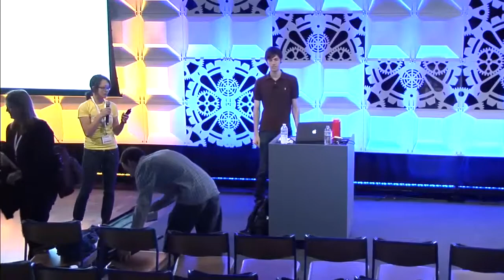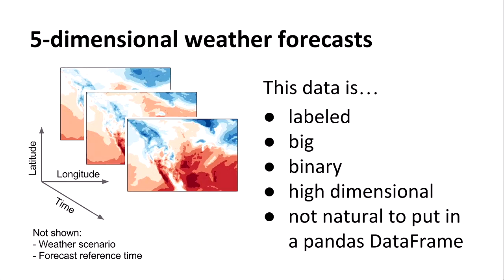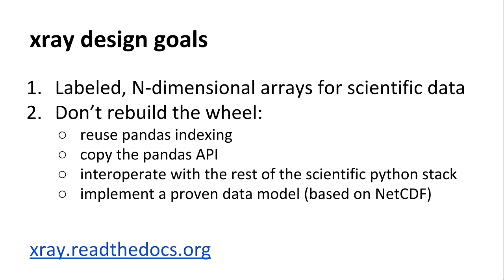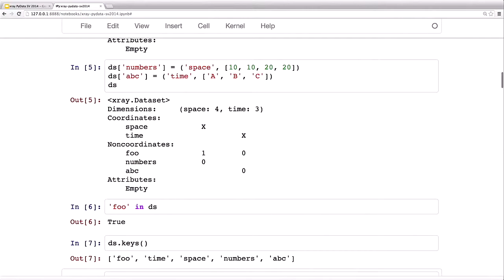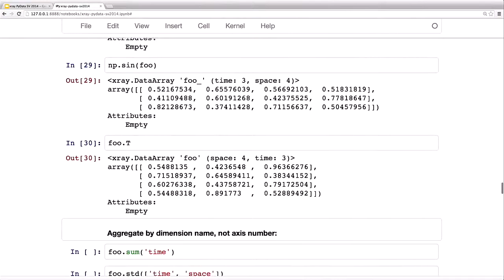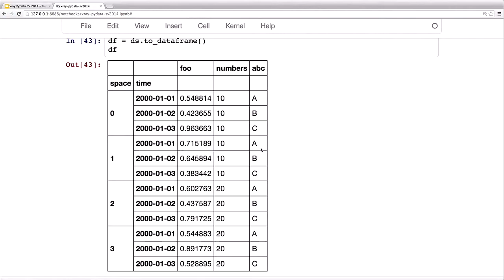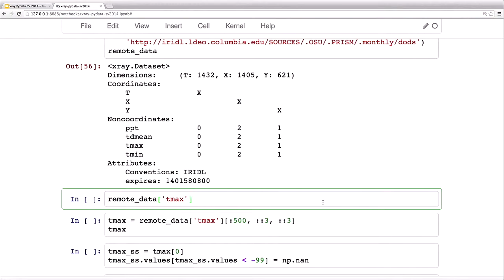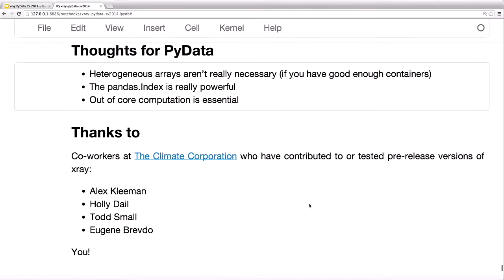Stephan Hoyer - Introducing xray: extended arrays for scientific datasets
PyData SV 2014
xray is a new Python package for labeled array data. It aims to provide a data analysis toolkit as efficient and powerful as pandas but designed for homogeneous N-dimensional arrays instead of tabular data. Indeed, many of its internals are built on pandas (most notably, fast indexing), and its interface mirrors pandas for features such as label-based indexing, data alignment and group-by operations. xray implements two data-structures that are missing in pandas: the DataArray, an extended array object with labeled coordinates and dimensions, and the Dataset, a dictionary-like container for manipulating a collection of DataArrays aligned along shared dimensions. The labeled dimensions of the DataArray allow for array alignment (e.g., broadcasting) and operations (e.g., sum) based on dimension names instead of array shapes and axis numbers. The data model is based on Unidata's Common Data Model for self-describing scientific datasets, which is widely used in the geosciences. 00:00 Welcome!
00:10 Help us add time stamps or captions to this video! See the description for details.